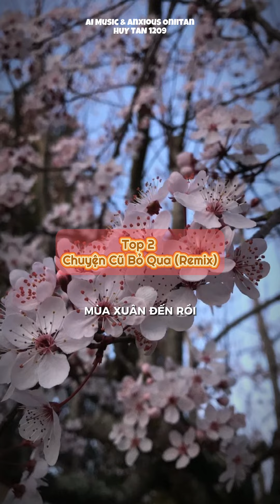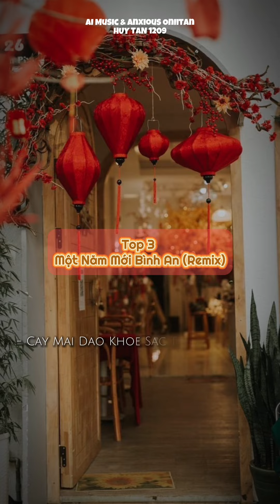youtube Tết tết tết là tết là tết...☺️💞🧧🎇🎆 || AI Music & Anxious Oniitan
Hé lô mọi người, mình là God & Onniiitan đây! 🥰

Mình là một creator chuyên sáng tạo những nội dung về âm nhạc trên TikTok. Mình hoạt động gần được một năm rồi và cũng đã có những thành tựu nhất định. ❤️‍🔥 Đó chính là lý do mình tạo ra kênh Youtube này. Nhằm mở rộng thị trường nội dung sáng tạo của mình. Do đó mình rất mong các bạn sẽ ủng hộ mình ở mọi nền tảng và mình cũng rất cảm ơn các bạn vì đã luôn dõi theo những video âm nhạc của mình, mình thành thật rất cảm ơn các bạn ❤️

Ở đây mình mong muốn tạo ra một thế giới âm nhạc để các bạn có thể nghe trên mọi nền tảng và giúp các bạn biết đến nhiều bài nhạc tâm trạng, vui vẻ, cảm xúc, hay ho hơn🎶

Chúc Các Bạn Nghe Nhạc Ở God Music & Onniiitan Luôn Vui Vẻ, Thành Công Và Luôn Nhận Được Những Điều May Mắn Nhất Trong Cuộc Sống Nhé! 🍀
God Music & Onniiitan nơi âm nhạc và cảm xúc tìm thấy nhau ©️